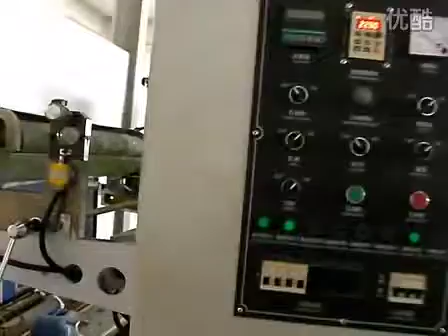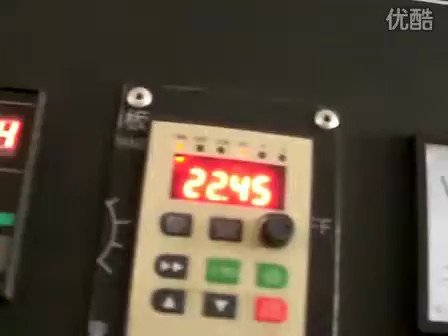Non Woven Bag Printing Machine Supplier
The Non Woven Bag Printing Machine Can Print The Non Woven Fabric, Plastic Film, Paper ,HDPE, plastic film, PE, PP, OPP , LDPE, PP, rolling paper, Etc.
Different Mode Non Woven Bag Printing Machine, The Speed And Output Is Different.